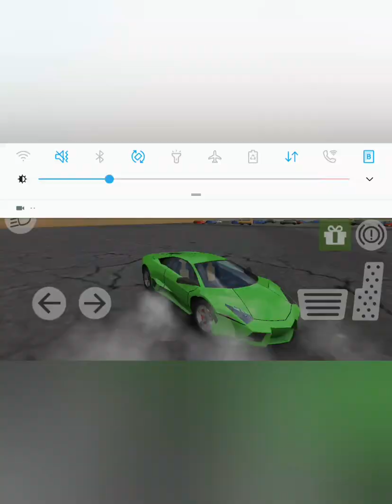3 best glitches and Tricks(Extreme car driving)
3 best